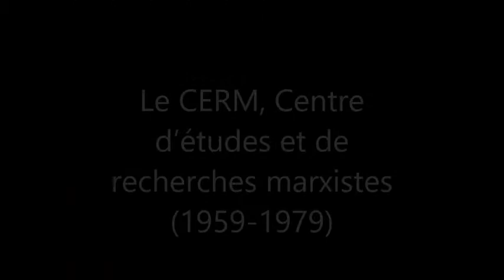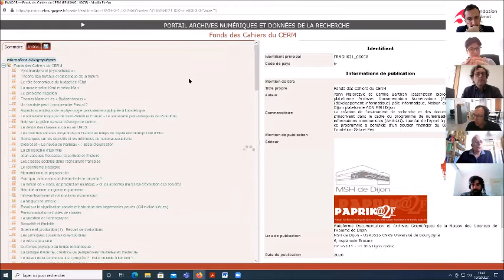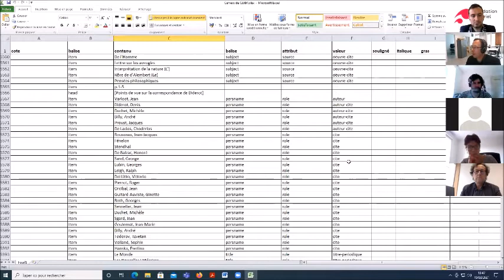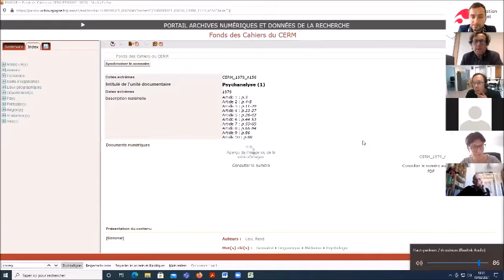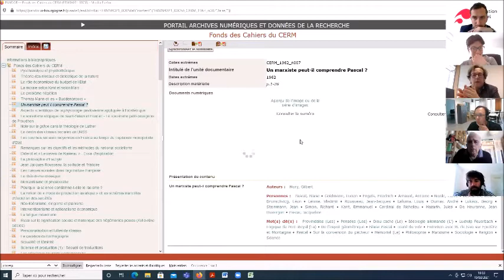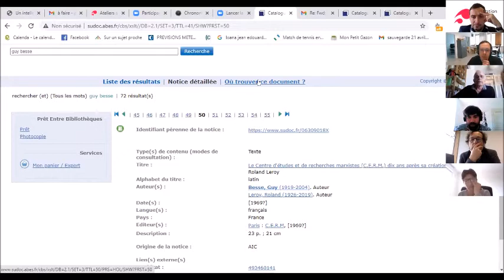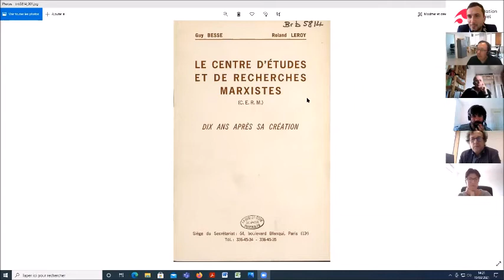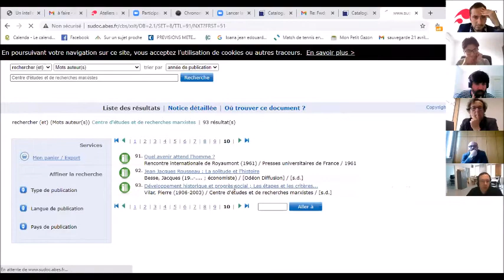Le CERM, Centre dʼétudes et de recherches marxistes (1959-1979), 1ère partie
Dans le cadre du projet ABRICO II (MSH de Dijon – GRHIS Université de Rouen) la totalité des Cahiers du CERM est en cours de numérisation, ce qui permettra de susciter à terme des recherches sur le sujet. Dans ce même cadre, un collectif de jeunes chercheurs entend montrer le rôle historique et complexe qu’a joué le CERM au cours des années 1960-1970.
Cette séance de séminaire leur donne la parole pour un premier tour d’horizon sur les recherches en cours, avant une journée d’étude plus approfondie en juin 2021 qui se tiendra à l’Université de Rouen.
La première session est consacrée aux ressources documentaires, à leur traitement numérique et à la  construction de l’instrument de recherche.
Avec en ouverture une présentation de Yann Majorczyk, (MSH de Dijon).